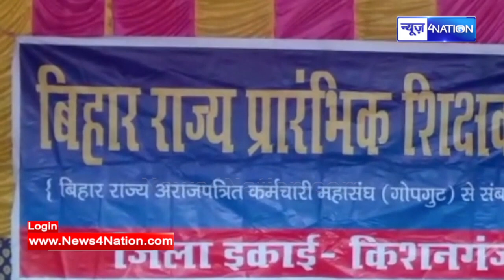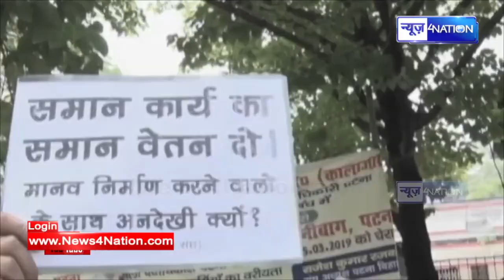नियोजित शिक्षकों को लेकर Bihar Government का बड़ा ऐलान | News4Nation